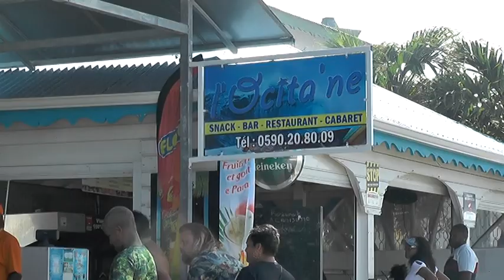restaurant l ocital c est de la bonne cuisine faite vos mariages et bapteme